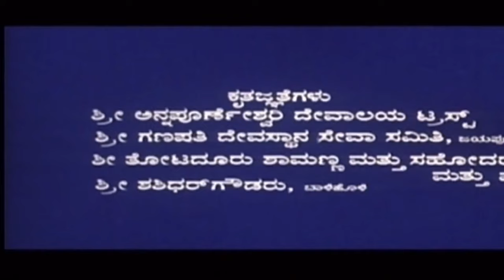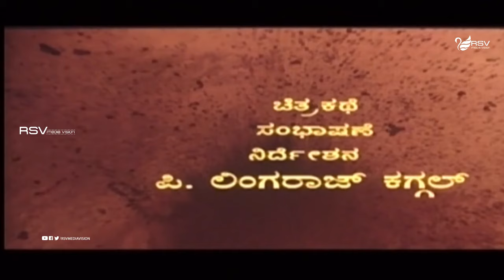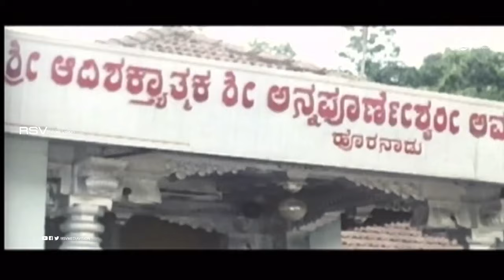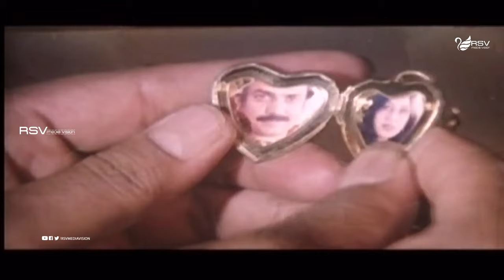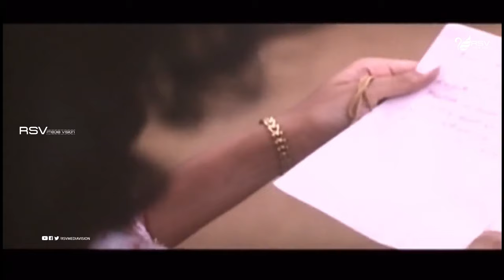Gup Chup | ಗಪ್ ಚುಪ್ | Full Movie | Suresh Heblikar | Chaithali | Suspence Movie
Watch Gup Chup A Suspence Movie Starring Suresh Heblikar, Abhijith, Magic Ramesh, Aravind, M S Umesh, Seetharam, G K Govinda Rao, Biradar, M S Karanth, Chaithali, Geetha, Ravikala on RSV Media Vision Full Movies Channel
Director : P Lingaraj Kaggal
Banner : Sri Annapoorneshwari Arts
Producer : M A Aravind
Story : T C Ramachandra
Screenplay : P Lingaraj Kaggal
Dialogue : P Lingaraj Kaggal
Lyrics : V Manohar